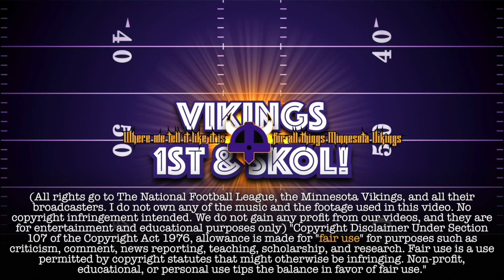SKOL Search - Draft Profile of Oregon QB Bo Nix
Welcome to the latest episode of The Real Forno Show - SKOL Search edition, with Tyler Forness, your go-to hub for all things NFL! In this episode, we're delving into the heart of the NFL Draft prospects, particularly from the lens of the Minnesota Vikings. As we embark on our SKOL Search series, we aim to bring you a comprehensive guide to the 2024 draft class. Our goal is to provide you with detailed scouting reports, mock drafts, and a thorough exploration of various potential scenarios.

The star under our microscope in this episode is the exceptional quarterback Bo Nix, who hails from Oregon. Nix, a fifth-year senior, is a 4-Star recruit who transferred from Auburn. He boasts an impressive track record, having started 61 games after the Pac-12 title game, which is an NCAA record. We've watched his performances in games against Texas Tech, Washington, and USC in 2023, and we're excited to share our insights.

In our in-depth analysis, we bring you a balanced perspective on Nix, discussing not only his strengths but also his areas of improvement. We delve into his strong points such as his accuracy, which is mostly positive with a completion rate of 77.1%. We also talk about his dual-threat ability, which makes him an elusive and dynamic weapon on the ground. His sack record is commendable as well, having taken only six sacks in 2023.

However, we also take a critical look at areas where Nix could do better. We discuss how the Ducks' offense system often masks the deficiencies of the quarterback and how Nix sometimes struggles with progressions and making consistent decisions. We also touch upon his footwork and arm strength, which, while adequate, could be improved upon.

We wrap up with an overview, rating Nix on various aspects such as arm strength, accuracy, mechanics, decision making, and more. Nix's overall grade stands at 74.9/100, placing him as a potential Fourth Round pick.

Despite these areas for improvement, we see immense potential in Nix. His talent is undeniable, and with 61 starts under his belt, there's a world where Nix could improve enough to be a starting quarterback in the National Football League.

So, join us on this journey as we uncover the future of the NFL, one player at a time. Whether you're a fan of the Vikings or just a football enthusiast, this episode promises to be a fascinating deep dive into the world of the NFL Draft prospects.

FAN WITH US!!!
Tyler Forness @TheRealForno of Vikings 1st & SKOL @Vikings1stSKOL and the Vikings Wire @TheVikingsWire and Dave Stefano @Luft_Krigare producing this Vikings 1st & SKOL production, on the @RealFornoShow. Podcasts partnered with Fans First Sports Network @FansFirstSN and Fans First Sports Network’s NFL feed @FFSN_NFL.

We do not gain any profit from our videos, and they are for entertainment and educational purposes only) "Copyright Disclaimer Under Section 107 of the Copyright Act 1976, allowance is made for "fair use" for purposes such as criticism, comment, news reporting, teaching, scholarship, and research.